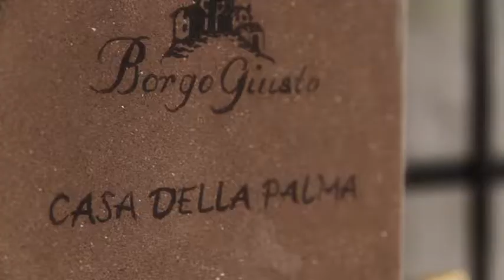Borgo Giusto - toskansk landsbyresort med historisk sjæl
Læn dig tilbage og se den smukke video fra din stemningsfulde feriebase i byen, der langsomt døde - men blev vækket til live på fantastisk vis.